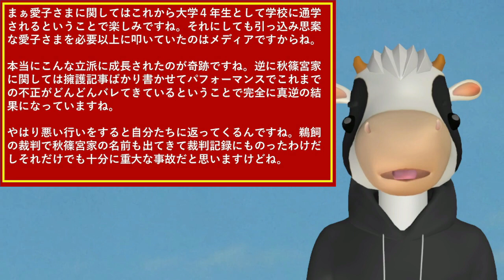嵐山鵜飼裁判で秋篠宮さま絶体絶命！悠仁さま成績矛盾！神宮外苑樹木伐採と小室圭と眞子さん関係あった！竹田恒泰と上海電力！愛子さまのお相手より皇位継承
紀子さま戴冠式熱望も秋篠宮さま絶体絶命！眞子さん美術館目的判明で爆笑！天皇陛下の神対応！小室圭これでも大成長！高市早苗vs小西洋之

紀子さまに不信感は納得で爆笑！佳子さまSNS買収疑惑！小室圭と眞子さん引っ越しそれとも小室佳代が！高市早苗が大嘘つき辞職で三浦瑠麗も降板確定！

小室圭が異例宣誓式で眞子さん引っ越しで衝撃間取り！悠仁さま教育失敗！竹田恒泰親王ビジネス！愛子さまと男系男子の皇位継承問題！牛乳廃棄問題本当の闇！